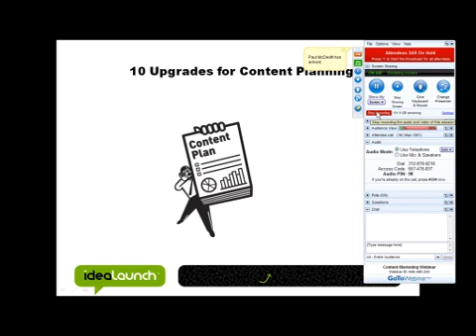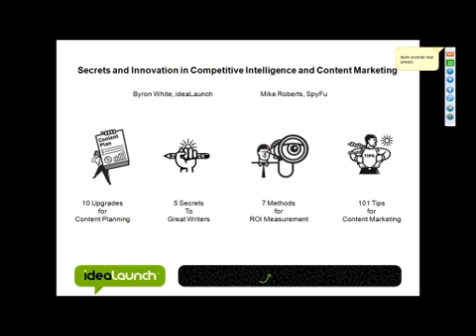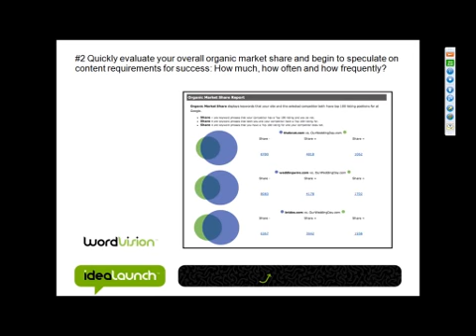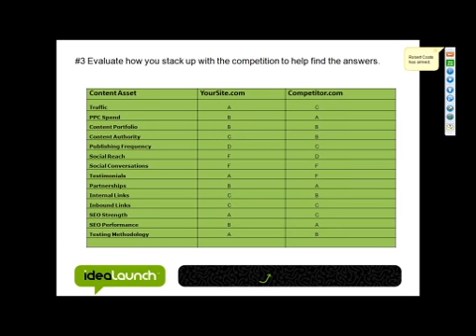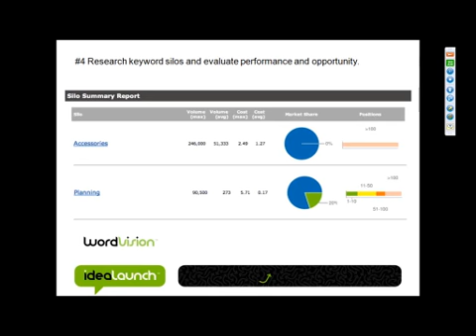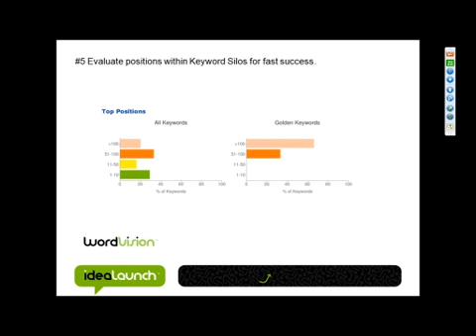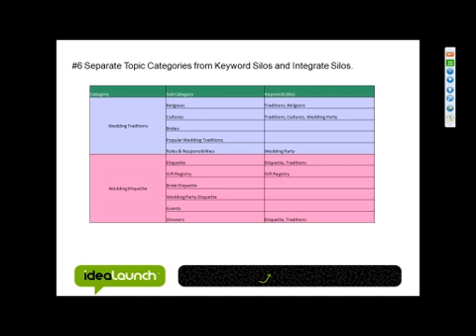Secret New Tools Webinar Part 1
August 31, 2010 Content Marketing Webinar